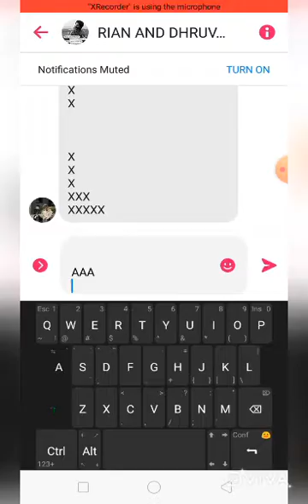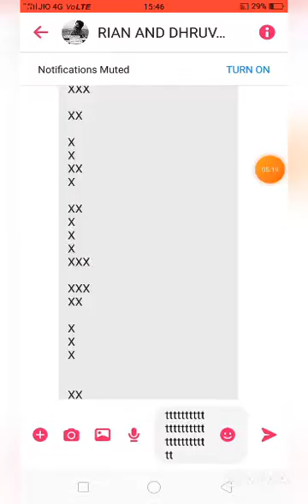RANNDDI KE BCHE LIKHNA SIKHA JA BHN KE LNNDD MADRCHODDDD GANDY BCHEE👈😂😂😂😂👈